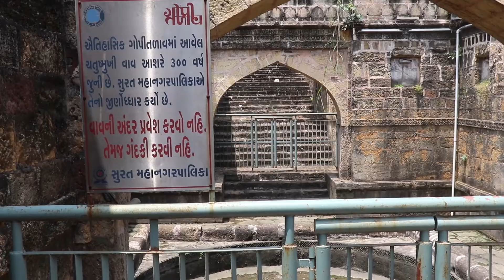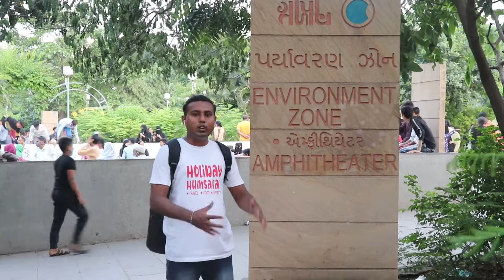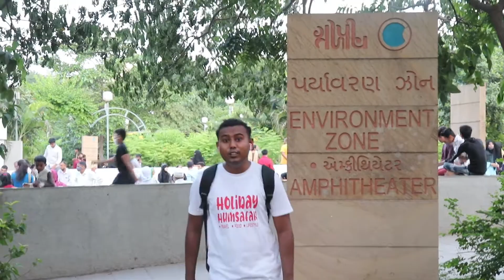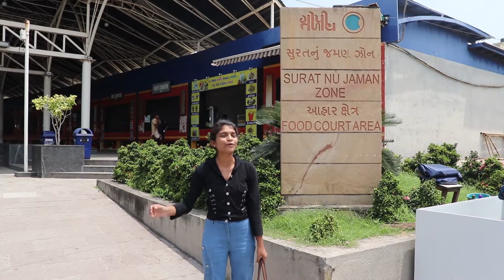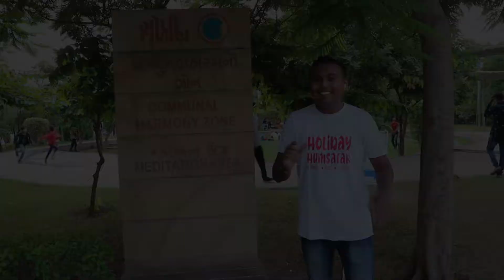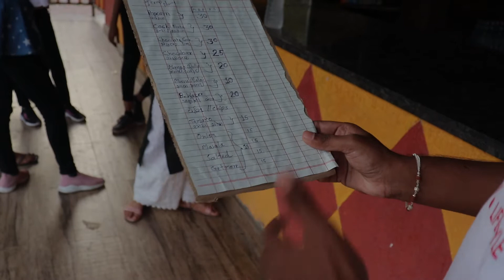Gopi Talav Surat | Complete History & Mesmerizing Day View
Gopi talav is located in the Gopipura area of ​​Surat in Gujarat, which was built by Malik Gopi in 1510 AD. The lake is now Being managed by Surat Municipal corporation. With lush green surroundings, there is a gorgeous fountain in the center of the gopi talav. Apart from the aesthetic beauty, there are many sports and activities available on the spot.

The area around the stunning lake has Converted into a recreation cum entertainment area. The boat ride is the main attraction of the lake. You can also try your hand at the mini train for kids, water tricycle, bumper boat, zip line, etc. Enjoy this beautiful Gopi Talav tour through our eyes in your comfort zone and explore the full video now.